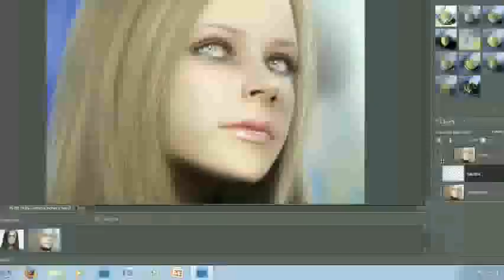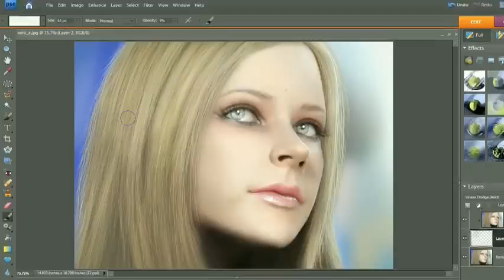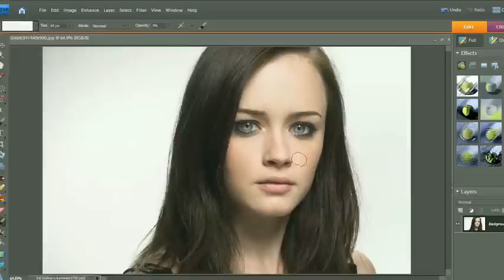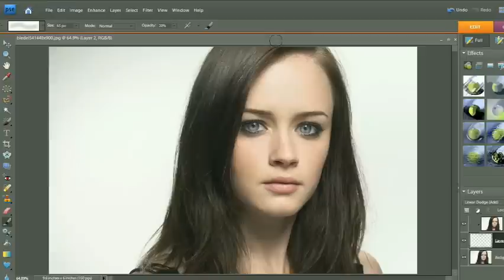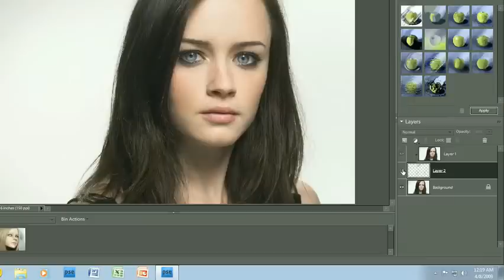Learn Photoshop Elements - Make dull hair shiny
This tutorial shows how to add linear dodge to give lifeless hair a shine. Light and dark hair are demonstrated. Skill level 3 out of 10.